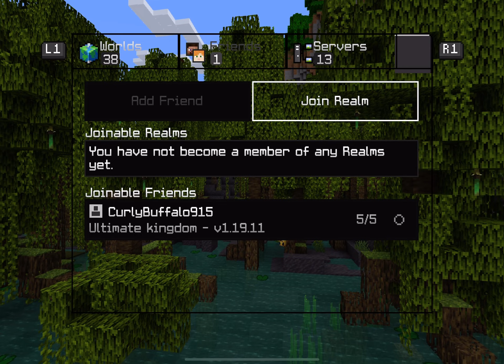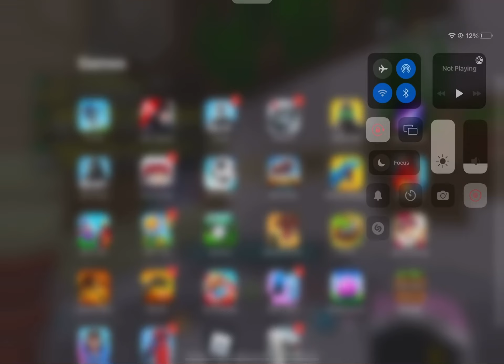HIVE MINIGAMES: Death Run And Skywars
pvp pack review coming soon!